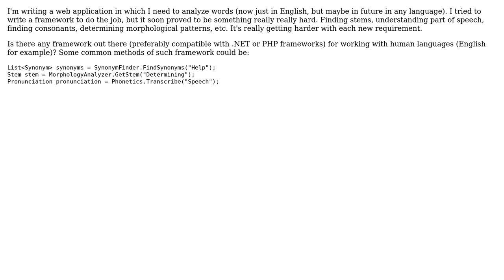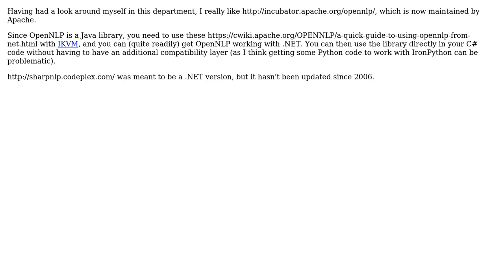Software Engineering: Are there any .NET based framework for working with English language?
With thanks & praise to God, and with thanks to the many people who have made this project possible! | Content (except music & images) licensed under CC BY-SA | Music | Images & others | With thanks to user Saeed Neamati user Mike Partridge user jonsca user indi user gnat and the Stack Exchange Network Trademarks are property of their respective owners. You are responsible for your own actions.